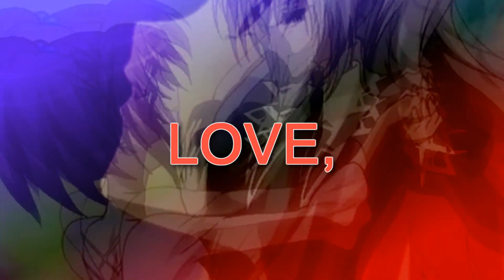TO THE BEAT